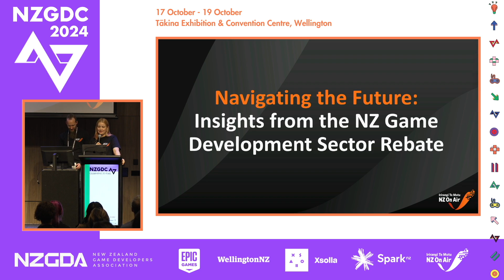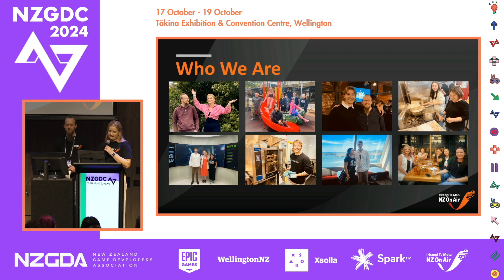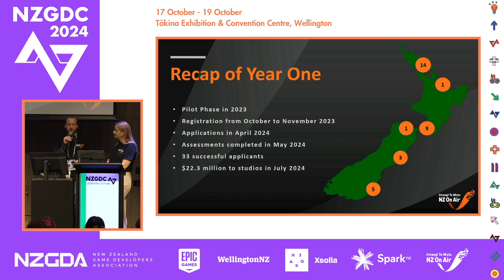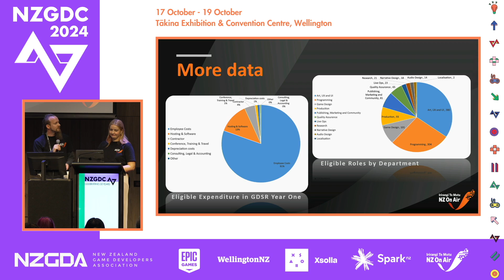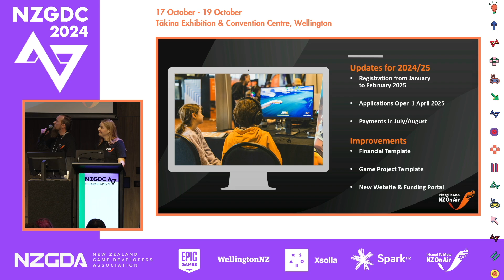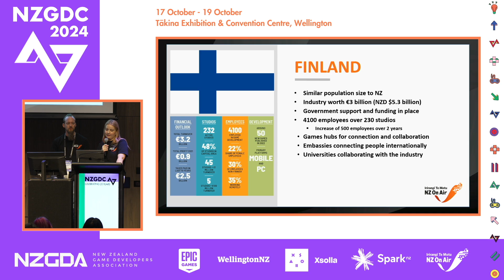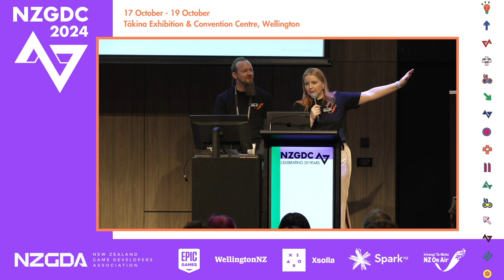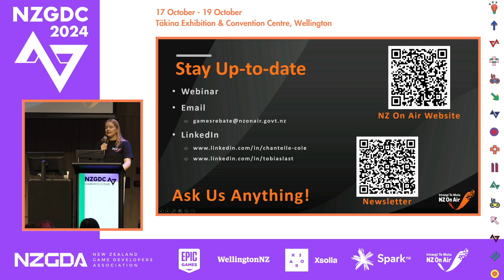Navigating the future: insights from the NZ GDSR | Chantelle Cole | NZGDC 2024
An in-depth exploration of the New Zealand Game Development Sector Rebate (GDSR), where we will share valuable insights and data-driven projections for the industry's future.

This session will delve into how the rebate has influenced local studios, showcasing success stories and highlighting potential growth areas through comprehensive data modelling. With a Q&A session at the end, our goal is to foster a discussion on the rebate‚Äôs long-term impact and our aspirations for a thriving, innovative game development ecosystem in Aotearoa New Zealand.